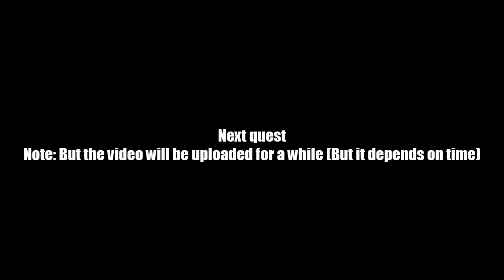AQ Worlds "Street Team" (Quest)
Quest:Street Team

NPCs:Crystal Bright

Monster List:None

Turn in:Flyers Placed x5

Equipment Won:None